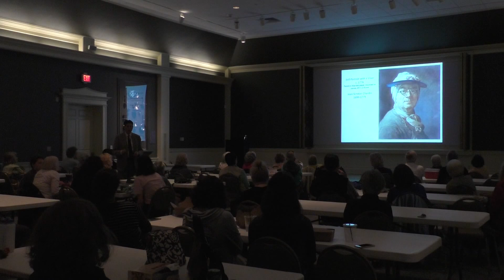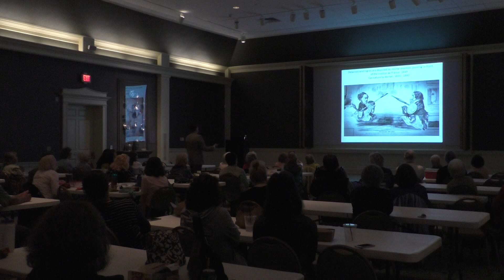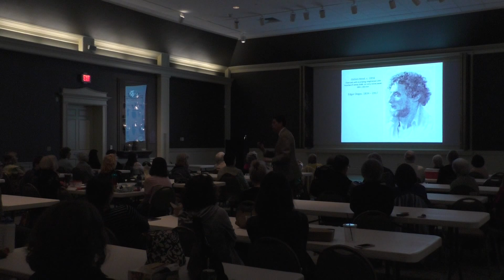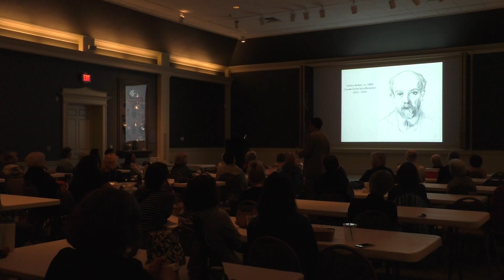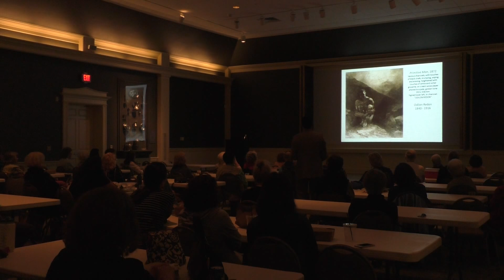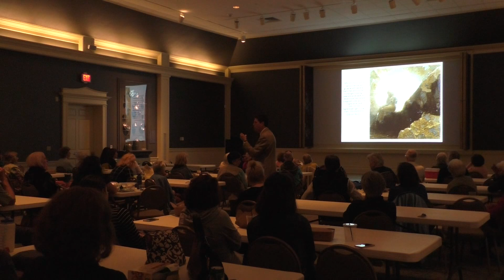Some of My Favorite Drawings by Kevin Sharp (Part One)